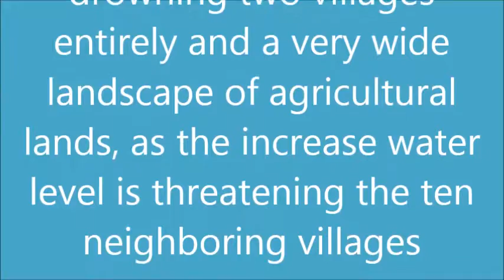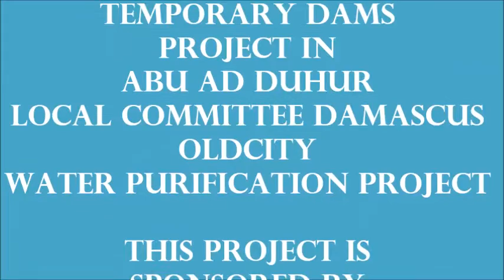Temporary dams project